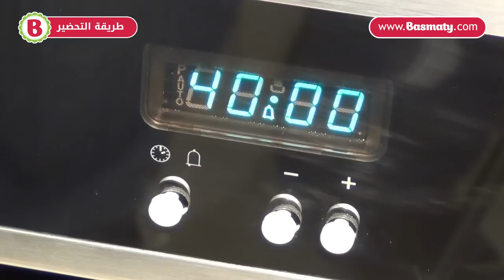كيك بزيت الزيتون - Olive Oil Cake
كيك بزيت الزيتون وصفة صحية من اليونان بنكهة مميزة. جربوا هذه الوصفة السهلة والشهية وتمتعوا بطعم رائع. بسمتي تقدم لكم طريقة التحضير بالفيديو.

This olive oil cake is the perfect recipe for a healthy breakfast all the family can enjoy.

للحصول على وصفة كيك بزيت الزيتون ، اضغطوا على الرابط